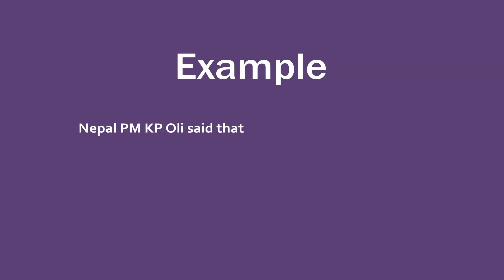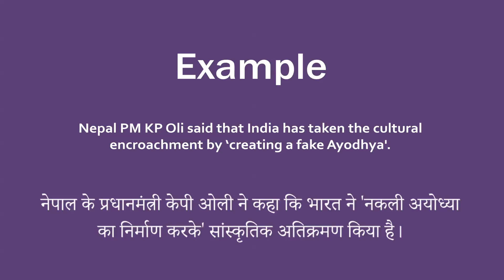Encroachment In Hindi - HinKhoj Dictionary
Hello Friends!
Tomorrow WOD

Encroachment means the act of gradually taking away someone else's rights, or taking control of someone's time, work, etc.
Hindi meaning of Encroachment is अतिक्रमण
We choose this word as Word of the day with sentence example - Nepal PM KP Oli said that India has taken the cultural encroachment by ‘creating a fake Ayodhya'.
Encroachment is here used as a noun.
To find more meaning and word details Encroachment